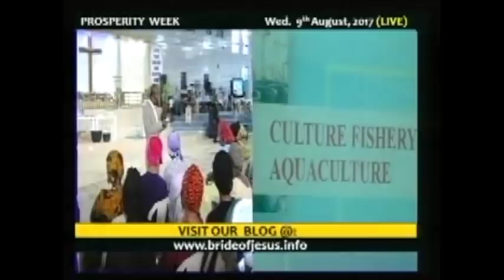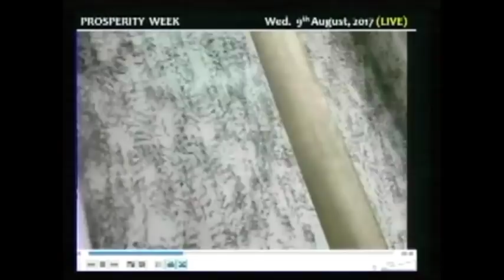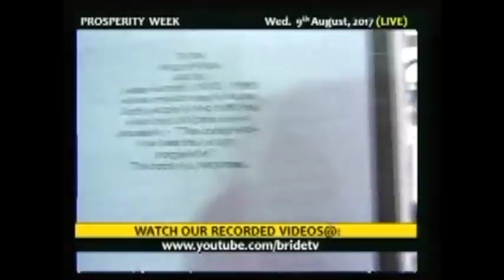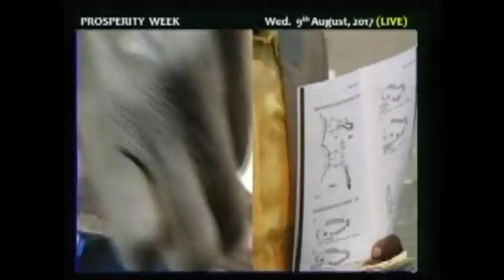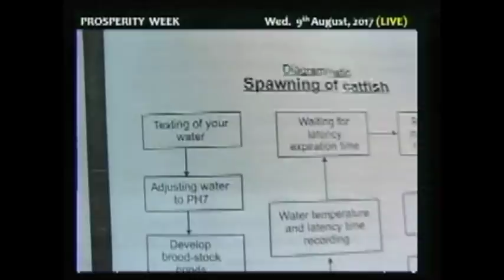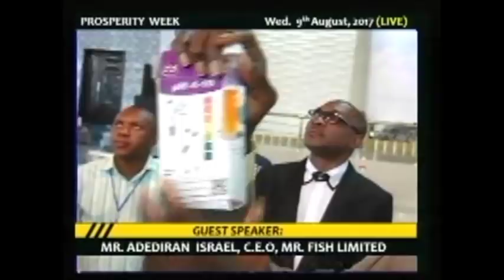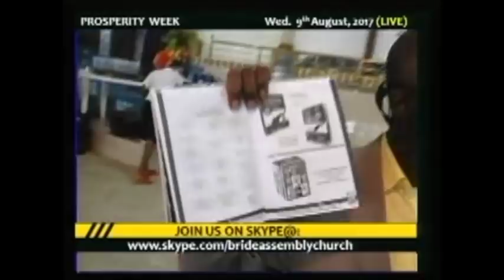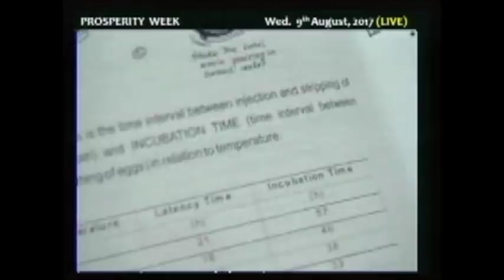MR FISH LATEST TECHNIQUES TRAINING IN CATFISH FARMING PT1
Mr Fish takes the Catfish revolution to a Church where over 10,000 people were in attendance and over one million people watched through Satellite TV and Streaming  online.